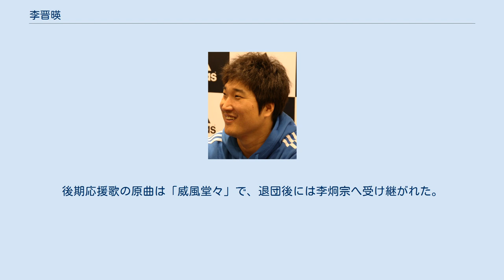李晋暎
サンバンウル・レイダースの選手
李 晋暎（イ・ジンヨン、 1980年6月15日 - ）は、大韓民国の全羅北道群山市出身の元プロ野球選手（外野手・一塁手）、野球指導者。
 群山商業高校時代は速球を武器とする投手だった。
 1999年にサンバンウル・レイダースに入団し、野手へ完全に転向する。
この年、財政的に苦しんでドラフトで新人の指名すら保留していたサンバンウルが唯一指名し、1億ウォンの契約金で入団させたほど期待された新人であった。
結局、彼がサンバンウルの最後の新人となった。
 2000年に同球団が解散すると、新球団SKワイバーンズに受け入れられ、2002年から2004年まで3年連続の打率3割を記録するなど主力選手として活躍した。
 2003年にはアテネオリンピック予選を兼ねたアジア野球選手権大会韓国代表に選ばれた。
 2006年には第1回WBC韓国代表に選ばれた。
 2006年の第1回WBC1次リーグ対日本戦では、日本2点リードの4回裏2アウト満塁の場面で西岡剛のヒット性の当たりをダイビングキャッチして追加点を防ぎ、逆転につなげた。
同じく2次リーグの日本戦では2回裏、里崎智也のライト前ヒットでホームに突入してきた岩村明憲を好返球で刺し、先制点を許さなかった。
これらの好プレイによって韓国の野球ファンから「国民的右翼手」（국민 우익수）というあだ名を得た。
 また、2006年WBC後のインタビューでイチローに対して「どんなにいい選手だとしても、彼のように人格に問題のある選手はプロとは言えない。メジャーリーグで活躍してる選手だからと言ってパフォーマンスは安定してなかったし、聞いたほど怖い選手じゃなかった。イチローは李鍾範や李炳圭と同じレベルだった」と痛烈な批判を行ったことで知られている。
 2007年のアジアシリーズで中日と対戦したときは「中田賢一や山井大介レベルの先発は韓国にもいる」という発言も残した。
 2008年の北京オリンピック野球韓国代表に選ばれたが、ライトのポジションを李容圭（イ・ヨンギュ）に譲り、主に控えの外野手および代打として使われた。
しかし、日本との準決勝では1対2でリードされた7回裏二死走者1、2塁の場面で代打で起用され、藤川球児から1、2塁間を抜ける同点打を放った。
この一打で、8回の逆転劇へ繋げる役割を果たし、大舞台での勝負強さを再び確認させた。
一方レギュラーシーズンでは、故障や他の選手の台頭もあって出場機会が減り、オフにフリーエージェントの権利を獲得すると、LGツインズに移籍した。
彼の補償選手には李丞鎬が選ばれた。
 2009年の第2回WBC韓国代表としても全9試合にフル出場。
台湾戦では李振昌から満塁本塁打を放ち、2次ラウンドの日本戦ではダルビッシュ有から先制のタイムリーを放つなど活躍。
なお、この試合終了後にチームは準決勝進出を決め、奉重根とともに、マウンドに太極旗を立てた。
大会通じて打率は.250と低迷したが、打点は金泰均に次ぐ7打点を挙げ今大会でも勝負強さは健在だった。
 なお同年は新天地のLGで主力外野手として活躍し、3年ぶりに100試合以上に出場すると規定打席にも達し、2ケタ本塁打も記録した。
 2010年以降もLGで主力外野手として活躍を続けた。
 2014年と2015年はチームの主将だった。
 2015年11月27日、戦力均衡を目的とした2次ドラフト(各チーム40名の保護選手以外から3名まで他チームの選手を指名可能)により、KTウィズより指名され移籍した。
 2017年6月16日、ハンファ・イーグルス戦で韓国プロ野球史上10人目の通算2000安打を達成。
 2018年10月19日、同年限りでの現役引退を表明した。
これによりサンバンウル・レイダース所属経験のあるプロ野球選手は全て現役を引退した。
彼がプロ通算で出場した試合数は2159試合で、これは通算3位である（1位は朴龍根）。
 2019年4月6日から2ヶ月程度、日本プロ野球・東北楽天ゴールデンイーグルスでコーチ研修を受けた。
同年7月28日、水原KTウィズパークにて引退式が行われた。
 2019年10月28日、SKワイバーンズにコーチとして復帰することが発表された...